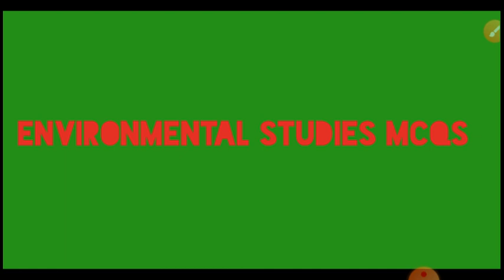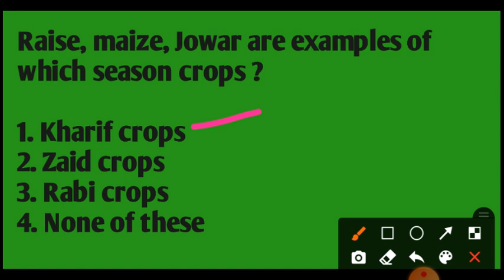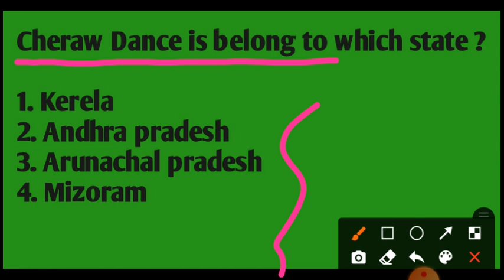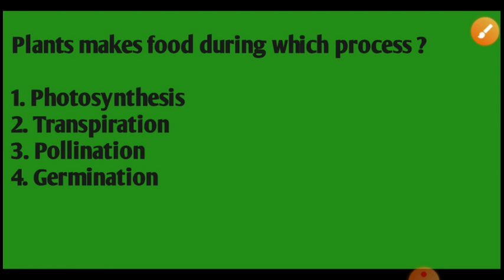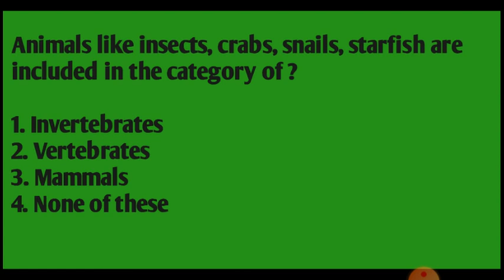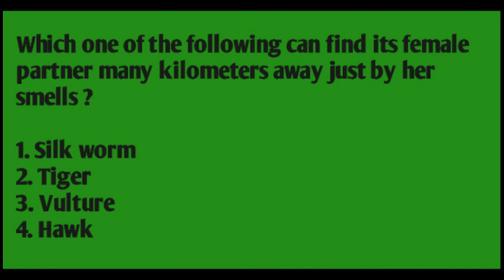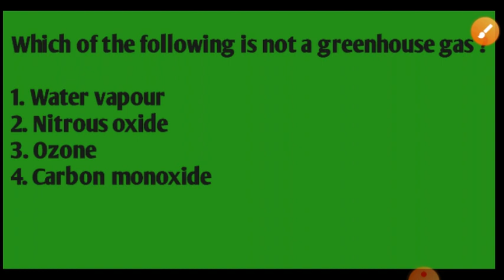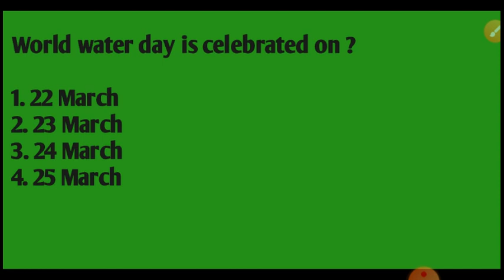MCQs on Environmental studies PART XII //Assam tet 2021//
/C6u6dUTZ_20